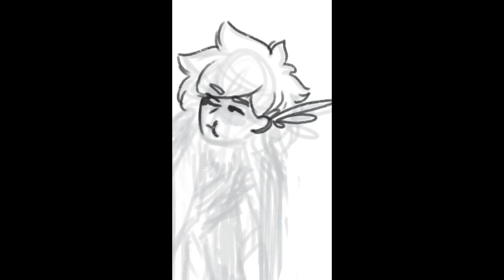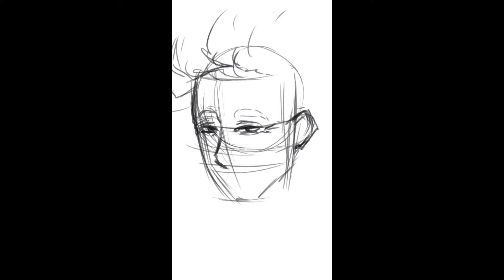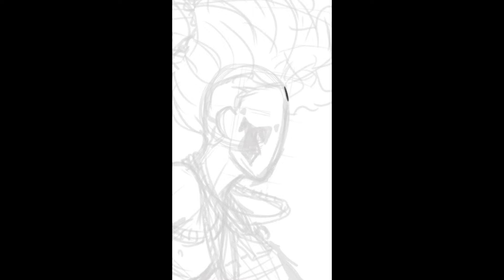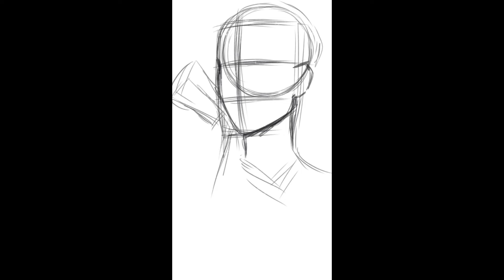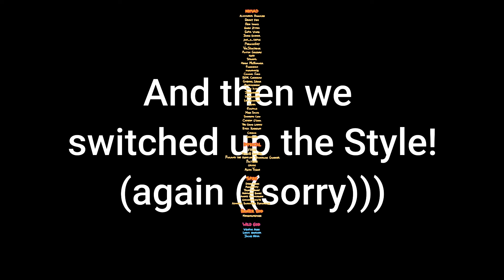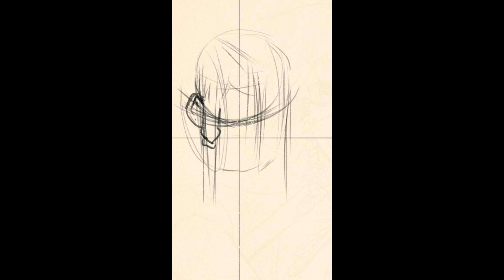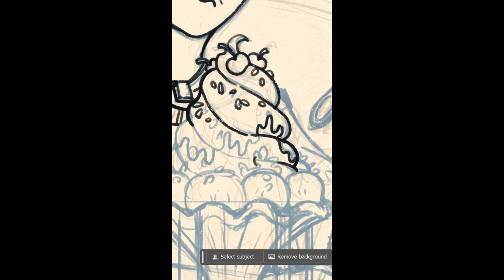Worldbuilding! Vol 5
Hey! In the midst of the long wait for the new video here's a compilation of shorts! It's kind of like new content? Hope you all enjoy!